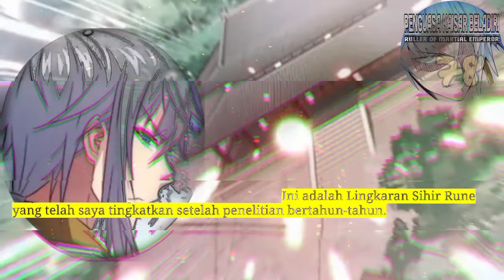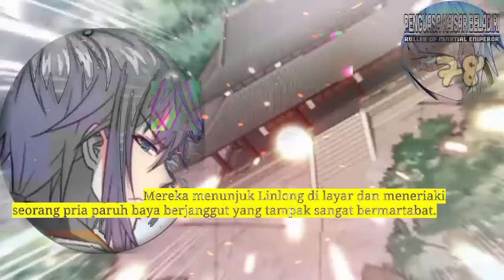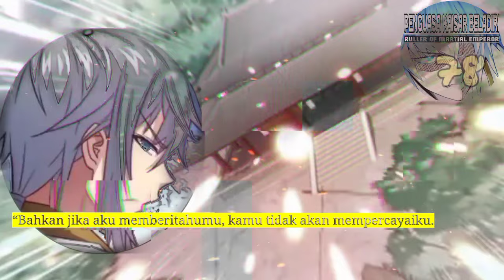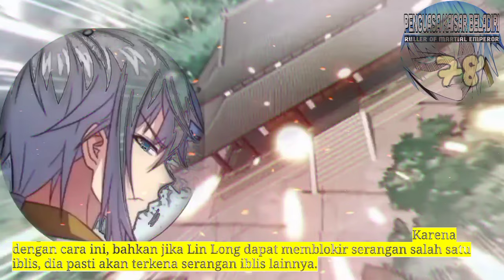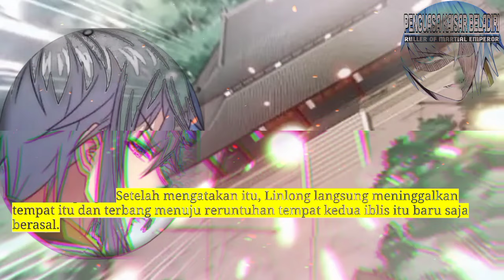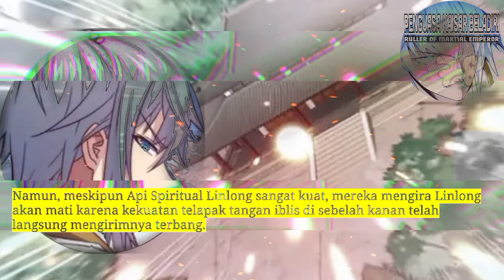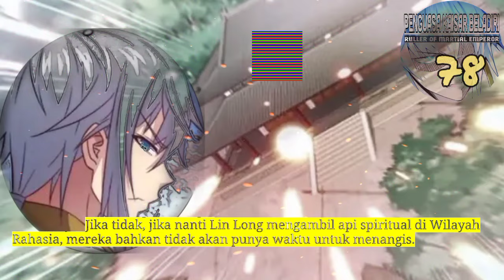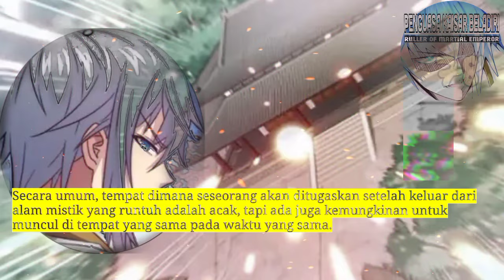Penguasa kaisar Beladiri season 78